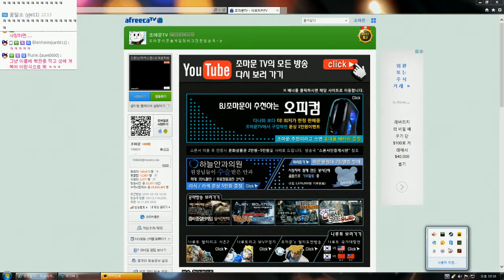외계인 침략! 식민지가 된 지구를 구하라 | 엑스컴2 ( XCOM2 ) | #11 - by조마문 (PC) ( 60프레임 , 풀옵션 , 초고화질 )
외계인 침략! 식민지가 된 지구를 구하라! 엑스컴2 ( XCOM2 ) 플레이 영상입니다.
헬난이도로 유명한 이번작에서 과연 지구를 구할 수 있을까요?